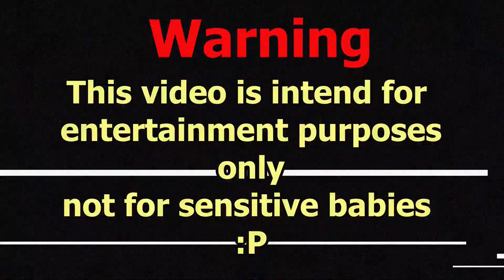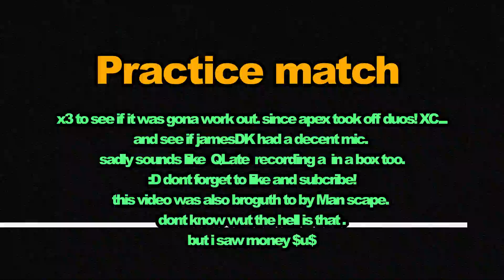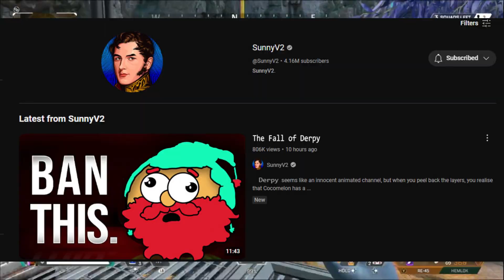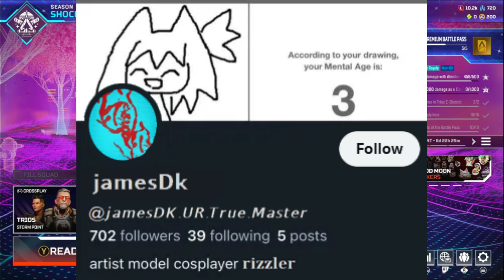noob dwarf and 2 really sweaty players of Apex Legends No.3 [X3 carry me guys ]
Me no pro, just derpy 😋
pls support me :D

:3 My capture card is going bad please forgive me
Trying out apex and with help of @Queuing late and mystery person ;3

Timestamps
00:00 intro
0:05 Highlights
1:13 hello
1:25 mystery player reveal
1:52 practice match
9:52 Match 1
12:41 Match 2
21:49 Match 3
34:36 QLate super SWEATY
38:58 Bye Bye

this was capture on the xbox one s

pngtuber ?